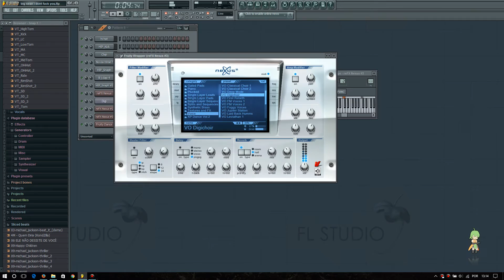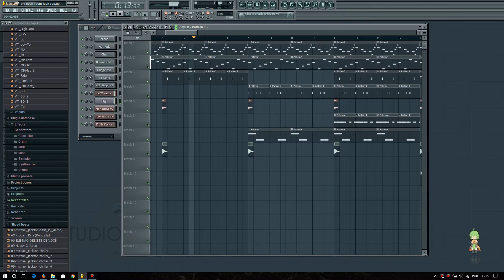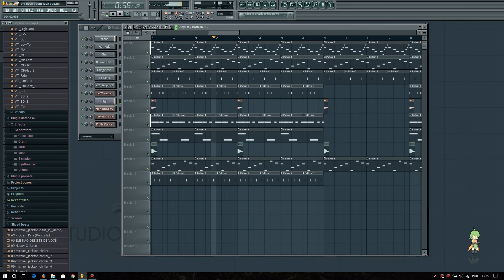Big Sean I Don't Fuck With You (Remake instrumental FL Studio)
my remake in fl studio 10 ( Big Sean I Don't Fuck With You ) 500 like  for download flp instrumental